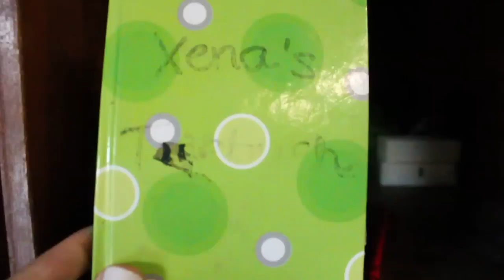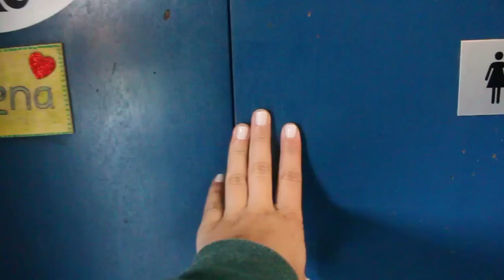Was ist in meinem Spind? //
Wie versprochen gibt es nun mein "Was ist in meinem Spind?" Video. Ich hoffe euch gefällt's, auch wenn ich meinen Spind als eher unspektakulär erachte :D Wobei man sagen muss, dass viel Zeug von Xena und mir auch gar nicht im Spind liegt, sondern bei mir Zuhause oder bei meinen Eltern im Keller, damit der Spind nicht allzu voll und überladen ist und auch eben nur die Sachen dort drin sind, die wir wirklich regelmäßig benutzen ;)
Sorry, für die blöde Tonqualität am Anfang, keine Ahnung wieso das so komisch klingt :/
Über Feedback und Kommentare freue ich mich immer riesig!
Liebe Grüße
Sarah